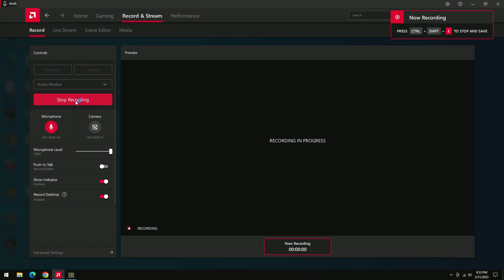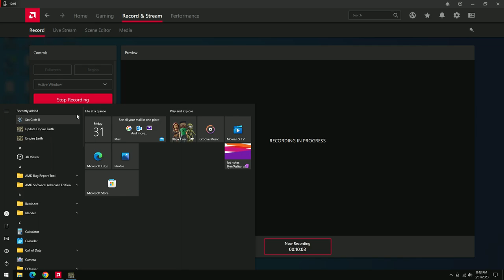Empire Earth: pt 4 against the Byzantine Rome